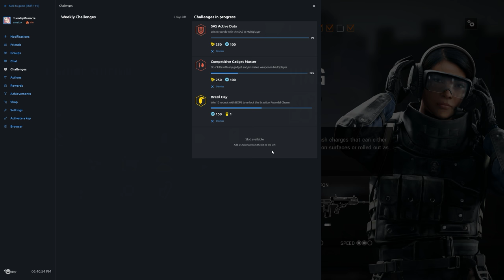Rainbow Six Siege + Part 1179 + Coastline TDM Secure Area + Blood Orchid pcgaming crew